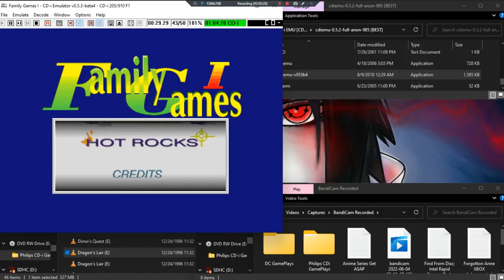Family Games I •E• ~ GamePlay ~ OP&OverView ~ CDi ~ 1080pᴴᴰ ~ 2022 ~ W11